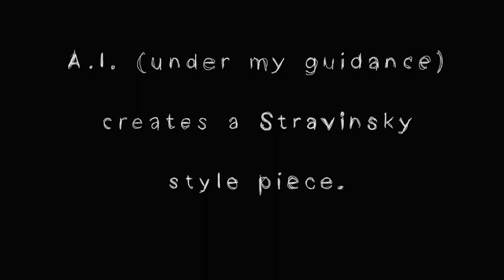A. I. makes a Stravinsky style piece | Oleg Troyanovsky